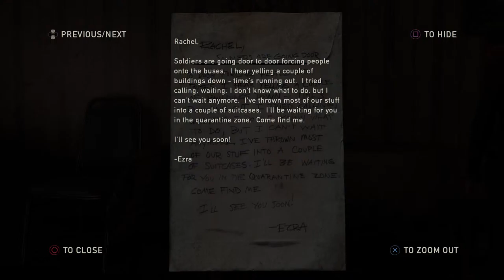The last of us Live walkthrough no com